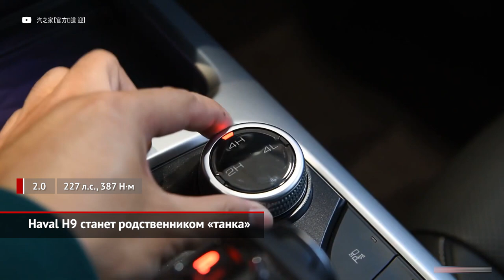Haval H9 обновился, попал к военным и станет родственником «танка» | Новости с колёс №1410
Марка Хавейл провела точечную доработку своего внедорожника H9. Так, в топовой версии машины появилась блокировка переднего дифференциала — притом, что блокировка заднего была изначально. Кроме того, в двух верхних комплектациях стала доступна система «танковый разворот», что подтормаживает заднее «внутреннее» колесо, улучшая маневренность. Полезным бонусом идёт пресет круиз-контроля, позволяющий буквально ползти. Есть некоторые новшества и в салоне, где отныне присутствуют виртуальные приборы, а медиасистема сменила поколение. Цены увеличились примерно на 40 000 ₽, а продажи таких Хавейлов уже стартовали.

Между тем, как недавно выяснилось, армия России под занавес прошлого года провела большой тендер на закупку транспорта для высшего командирского состава. И победителем конкурса оказался… тот самый Haval H9. Так что, увидев чёрные армейские номера на китайском Хавейле, не удивляйтесь: теперь на таких машинах ездят полковники и генералы со всей страны. При этом формально H9 считается российским авто, ведь модель успешно локализована на заводе под Тулой.

Между тем, Haval готовит второе поколение своего флагмана, которое покажут грядующей осенью. Эту новость мы проиллюстрируем внедорожником Wey Tank 300, ведь технически новый H9 не будет отличаться от «трёхсотки». Напомним, у Тэнка двухлитровый турбомотор, восьмидиапазонный «автомат» и честный полный привод.

Завершить выпуск будет логично ещё одной новостью от марки Haval. Российский офис бренда начнёт поставлять машины отечественного производства на новые рынки — в Белоруссию, Азербайджан и Казахстан. В эти страны пойдут кроссоверы F7 и F7x, а также… неоднократно упомянутые «рамники» H9. Все эти автомобили производятся на заводе под Тулой по технологии полного цикла — со сваркой и окраской кузовов.